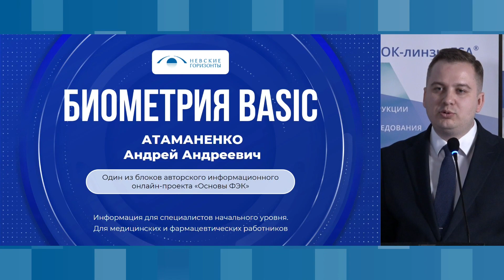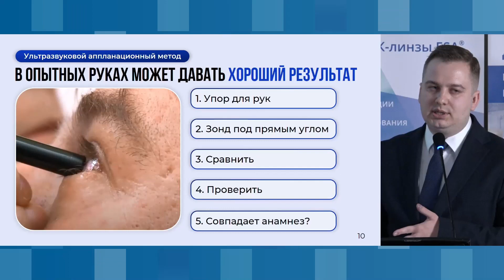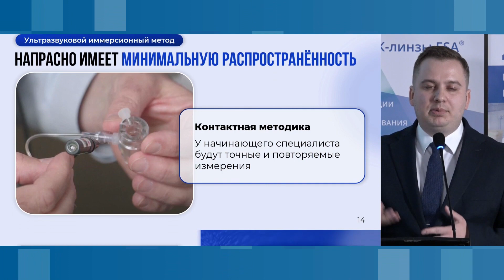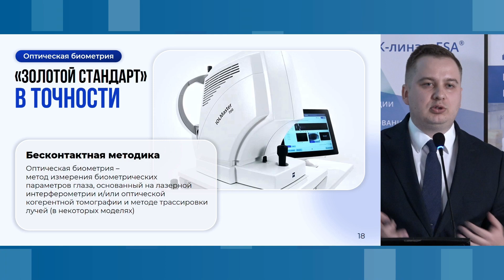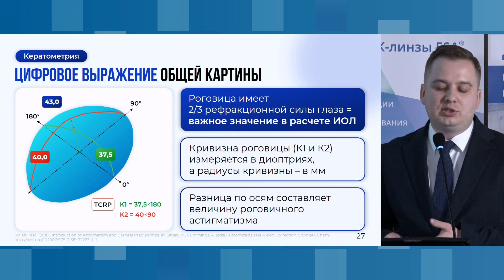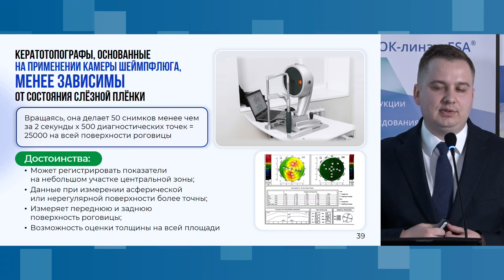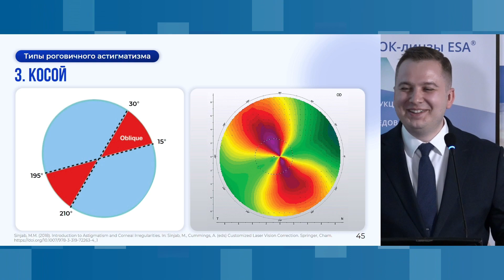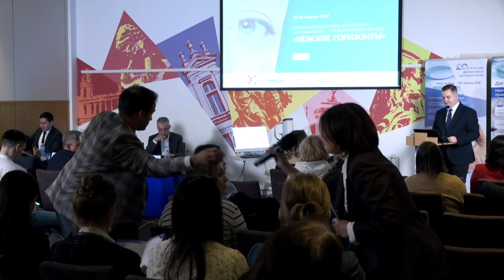Биометрия в практике врача-офтальмолога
Атаманенко Андрей Андреевич, врач-офтальмолог, Специализация - катарактальная хирургия. Сфера интересов - коррекция астигматизма и пресбиопии при использовании интраокулярных линз. Член Европейского общества катарактальных и рефракционных хирургов. Член Европейского общества по проблемам сухого глаза. Участник и лектор международной программы  развития катаракты.
Phaco Development. Создатель аудио подкаста «Снова Вижу», Видео подкастов "Вопрос к опыту", Автор  проекта "Основы ФЭК", "Доктор Достигатор".